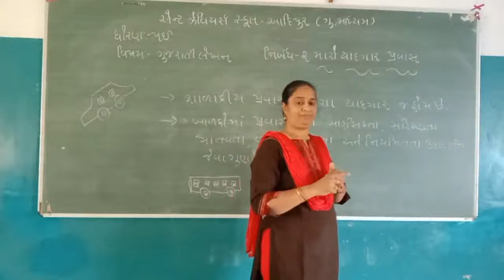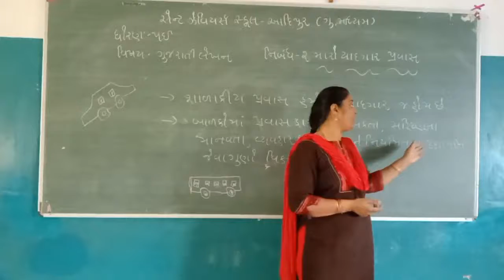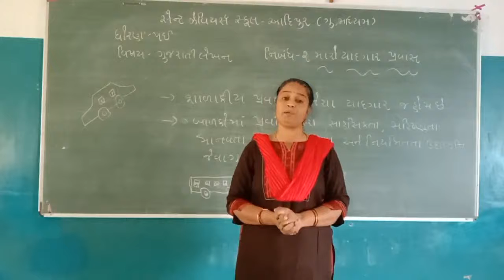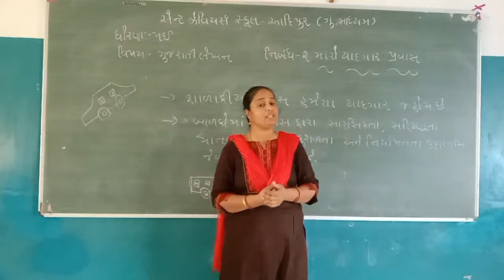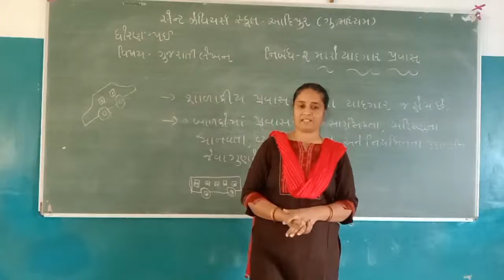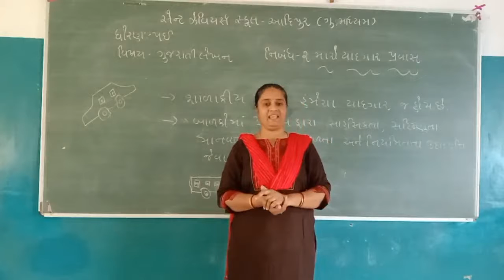Std:-5E Sub:-Gujarat gram. Essay